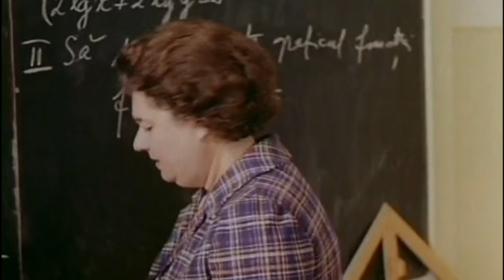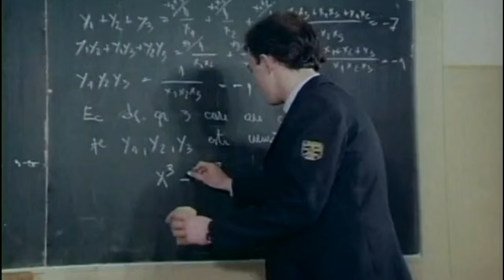Liceenii - "Ani de liceu" Viral Trailer & Replica.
Din vremurile în care
se făcea şcoală
în România.